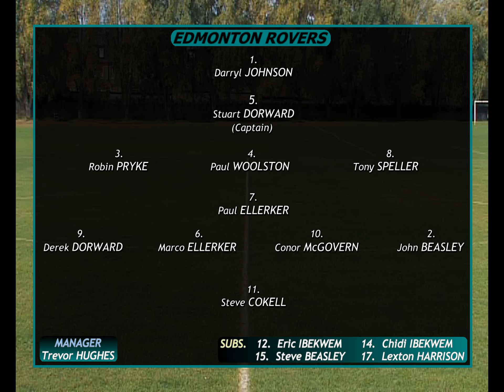Edmonton Rovers v. Enfield Rangers Old Boys (16.2.03)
Highlights of a Waltham Sunday League Premier Division match between Edmonton Rovers and Enfield Rangers Old Boys.
Played at Hazelwood Sports Ground on Sunday 16th February 2003.

Match Reports and other info from Season 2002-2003 can be found here on the Edmonton Rovers